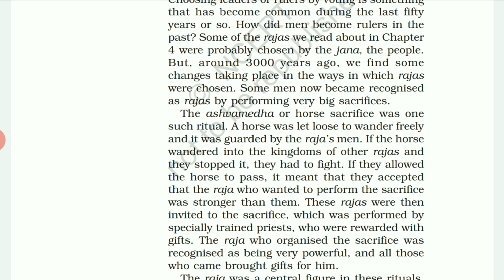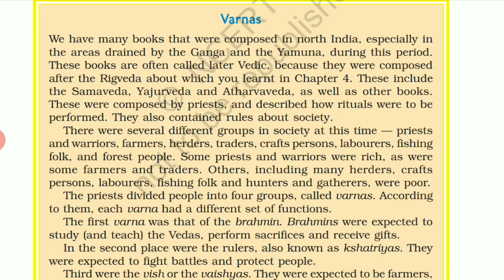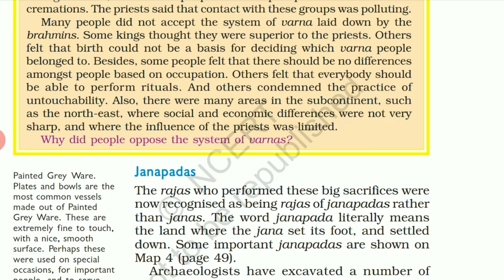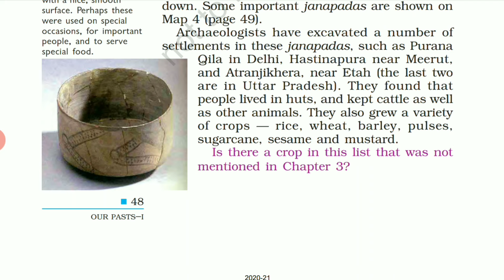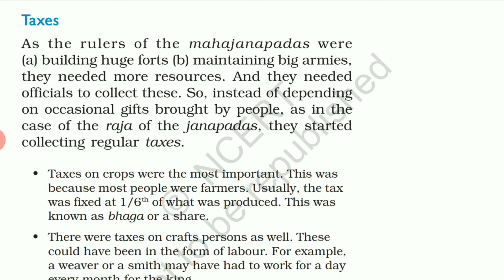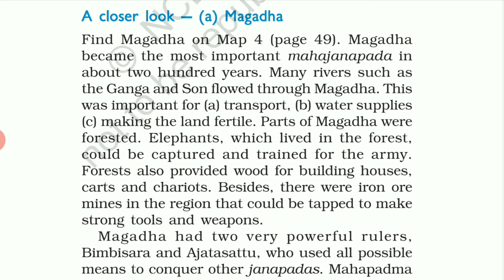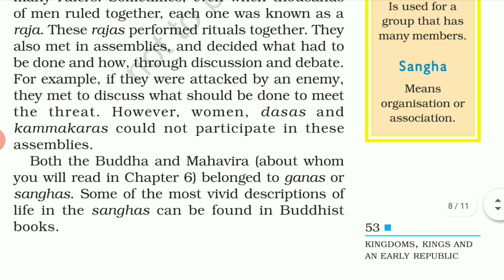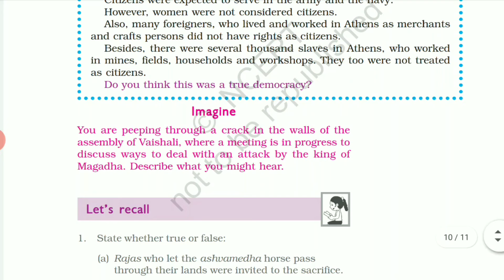Kingdoms, Kings and an Early Republic | Class 6 history chapter 5 | Class 6 history UPSC/IAS 2020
Mannu

This Video is About

Kingdoms, Kings and an Early Republic | Class 6 history chapter 6 | Class 6 history UPSC/IAS 2020